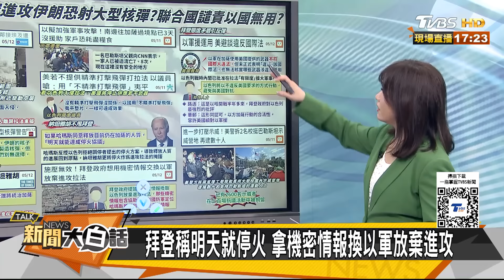伊朗突對以色列下最後通牒？埃及沙國土耳其被逼上梁山？ 新聞大白話 20240512